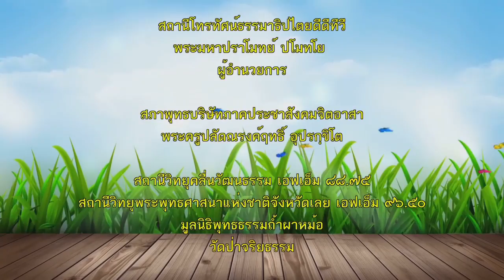61 11 02 สองธรรมาสน์บ้านแก้วเมธี พระครูศรีธีราภรณ์ พระครูสมุห์นิรุต นิติสาโร 001